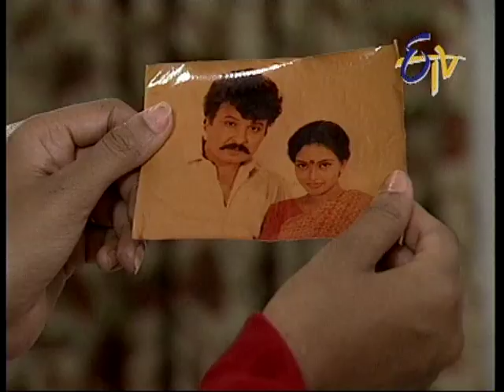Antharangalu - Episode - 17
Padmini witnesses Gopalam weeping over Sushila's lap and misunderstands them. Padmini shares Pratap about Gopalam and Sushila.

To watch your ETV all channel’s programmes any where any time Download ETV Win App for both Andro.id & IOS